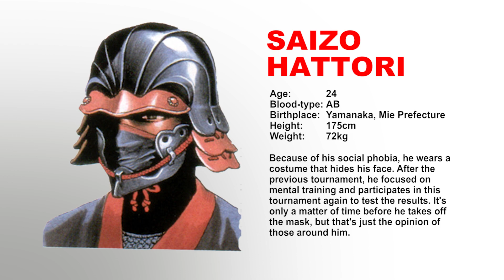Power Instinct 2 - Saizo Hattori (Profile)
Channel:  @LetsFightingLore